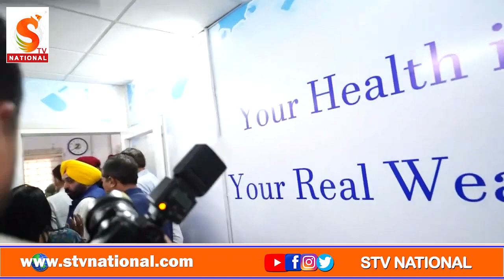Stv National || ਮੁੱਖ ਮੰਤਰੀ ਦਿੱਲੀ ਅਰਵਿੰਦਕੇਜਰੀਵਾਲਜੀ ਦੇ ਨਾਲ਼ ਮੁੱਖਮੰਤਰੀਪੰਜਾਬਸਰਦਾਰ ਭਗਵੰਤ ਮਾਨ ਜੀ ਦਿੱਲੀ ਤੋਂ